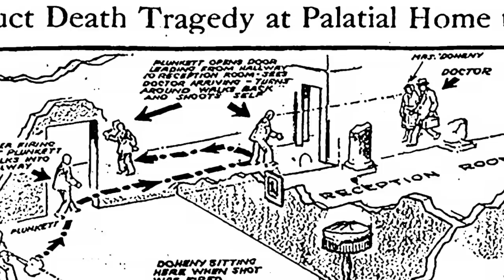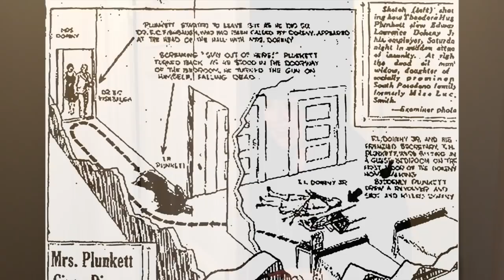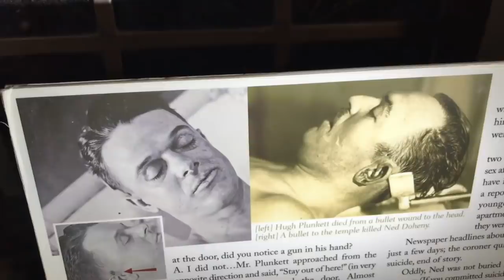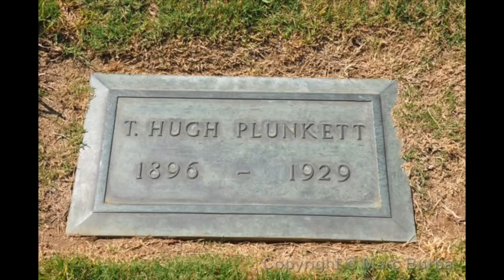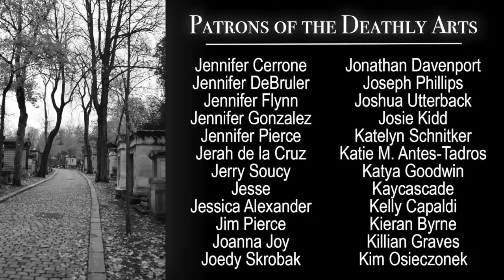To Live and Die in LA: Greystone Mansion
Fame, scandal, DEATH – that's Hollywood kid.

My upcoming book: Will My Cat Eat My Eyeballs?
Coming 9/10/19

***CREDITS***

Mortician: Caitlin Doughty
Producer & Writer: Louise Hung (@LouiseHung1)
Editor & Graphics: Landis Blair (@landisblair)

***MUSIC***

***SELECTED ADDITIONAL READING/SOURCES***

"Me, Detective"
White, Leslie T., Harcourt, Brace and Company 1936

"We Shall Never Know: Murder, Money and the Enduring Mystery of Greystone Mansion"

"Two Bodies in the Bedroom: The Greystone Mansion Murder Mystery"